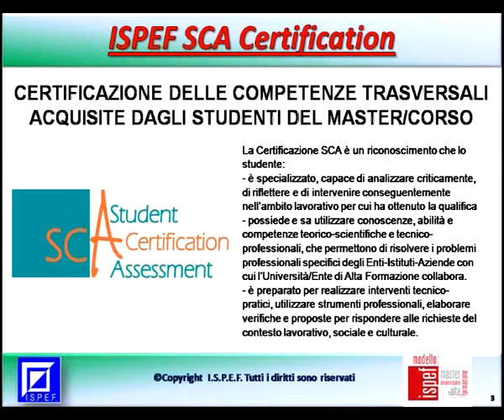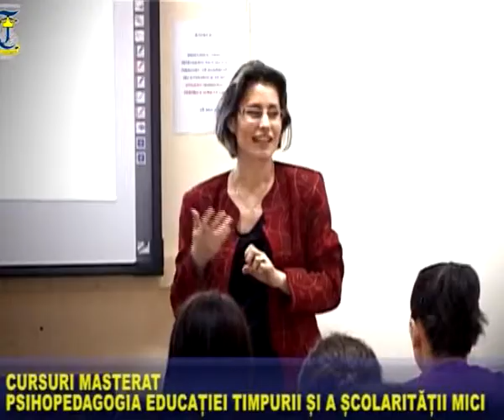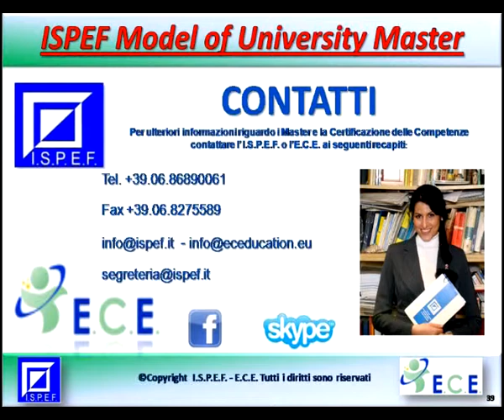Master Universitario ISPEF Romania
Le caratteristiche del Master Universitario ISPEF realizzato in Romania - intervista a Fausto Presutti, presidente dell'ISPEF